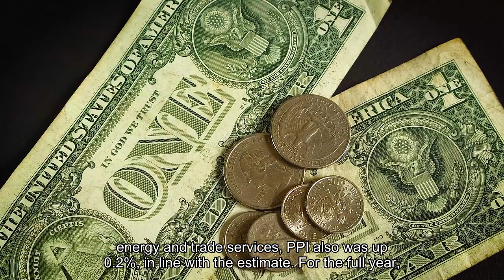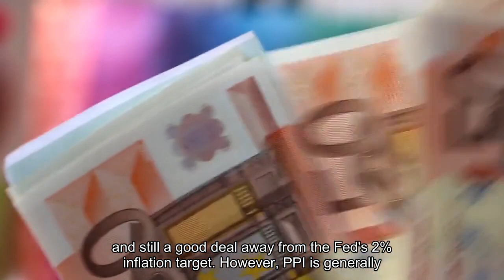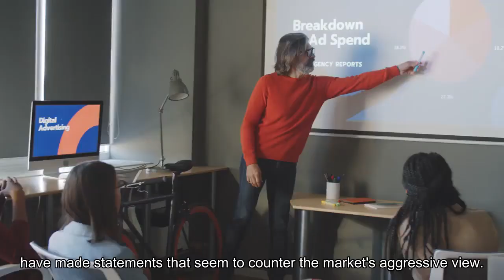Wholesale prices unexpectedly fall 0.1 percent in December in positive inflation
Wholesale prices unexpectedly declined in December, providing a positive signal for inflation, the Labor Department reported Friday. The producer price index fell 0.1% for the month and ended 2023 up 1% from a year ago, the Labor Department reported Friday. Economists surveyed by Dow Jones had been expecting a monthly gain of 0.1%. The index had surged 6.4% in 2022. Excluding food and energy, core PPI was flat against the estimate for a 0.2% increase. Excluding food, energy and trade services, PPI also was up 0.2%, in line with the estimate. For the full year, the final demand measure less food, energy and trade services rose 2.5% for all of 2023 after being up 4.7% in 2022. The PPI release comes a day after less encouraging news from the Labor Department, which reported Thursday that the prices consumers pay for goods and services rose 0.3% in December and were up 3.4% on the year. That was higher than Wall Street expectations and still a good deal away from the Fed's 2% inflation target. However, PPI is generally considered a better leading index as it measures pipeline prices that companies get for intermediate goods and services. Markets initially reacted positively to the PPI release but turned lower through morning trading."What inflation risks remain in the U. S. economy clearly cannot be sourced to any upward pressure in producers' costs," said Kurt Rankin, senior economist at PNC. "Whether surveying from producers' intermediate or final demand perspective, there is little to no pricing pressure headed into the U. S. economy from the supply side entering 2024."Prices for final demand goods declined 0.4% in December, the third straight month of decreases, according to the release. Diesel fuel prices tumbled 12.4%, even though gasoline increased 2.1%. On the services side, which Fed officials have been following more closely, prices held at unchanged for the third straight month. Prices in fields associated with financial advice rose 3.3%, while margins for machinery and vehicle wholesaling dipped 5.5%. PPI measures the prices that producers pay for goods and services, while CPI gauges what consumers pay in the marketplace. CPI also includes imports whereas PPI does not. PPI, however, covers a broader set of goods and services. Markets are convinced that waning inflation signs will push the Fed to cut interest rates starting in March, even with inflation above target. Traders in the fed funds futures market are pricing in about a 70% probability that the first-quarter percentage point cut will come at the March 19-20 meeting of the Federal Open Market Committee, according to the CME Group's FedWatch tracker. From there, markets expect another five rate cuts, taking the benchmark fed funds rate down to a target range of 3.75%-4%. However, various Fed officials in recent days have made statements that seem to counter the market's aggressive view.